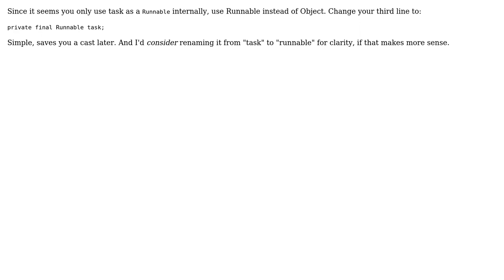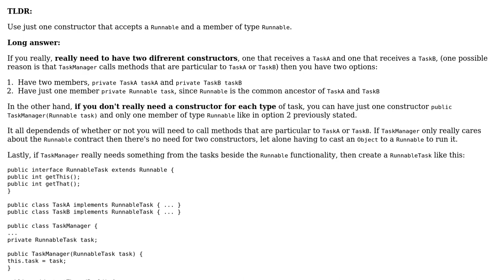Is it a good practice if using Object when a method can accept more than one type of object?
Software Engineering: Is it a good practice if using Object when a method can accept more than one type of object?

With thanks & praise to God, and with thanks to the many people who have made this project possible! | Content (except music & images) licensed under CC BY-SA | Music | Images & others | With thanks to user user949300 user Tulains Cordova user c2340878 and the Stack Exchange Network Trademarks are property of their respective owners. You are responsible for your own actions.